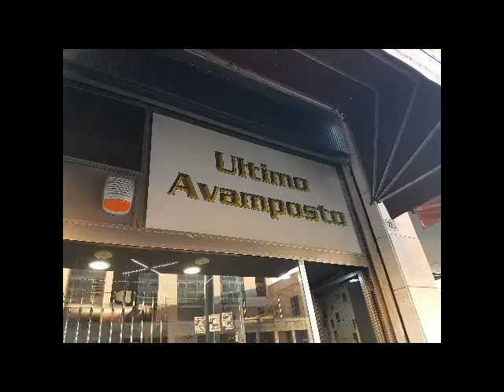Presentazione de "I Girasoli di Saah-Mall-A"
Presentazione del libro di Maddalena Antonini presso l'"Ultimo Avamposto" di Bologna.

Maddalena Antonini, I girasoli di Shaah-Mall-A, Edizioni Tabula Fati